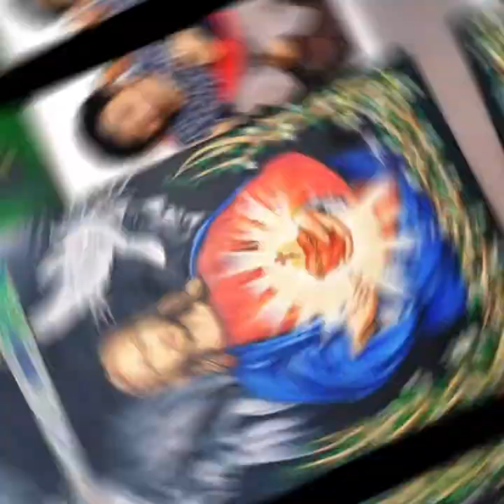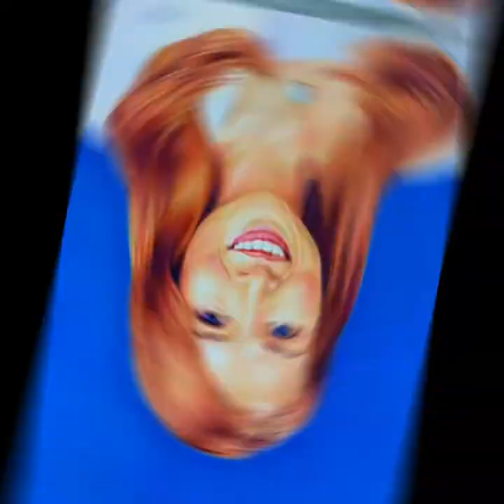Painting of "ERWIN V. DAYRIT"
erwin v. DAYRIT is my idol